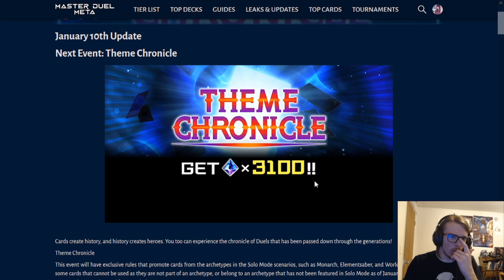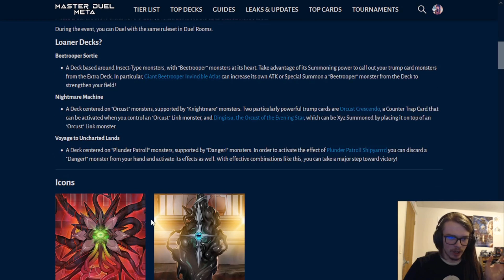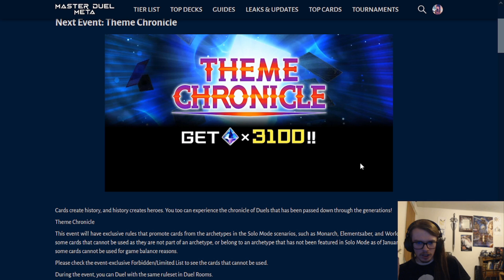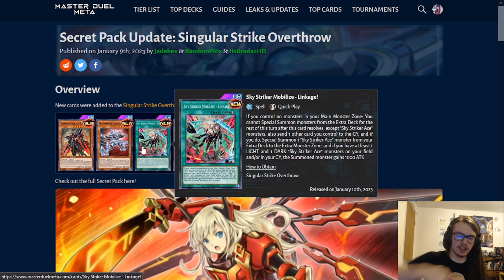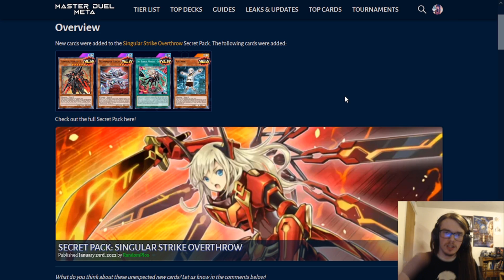Small Update With Major Changes! | Mathmech Circular, Linkage, and a New Event!